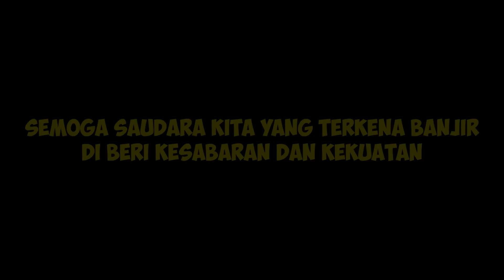24 JAM KENA LUMPUR dan BANJIR...